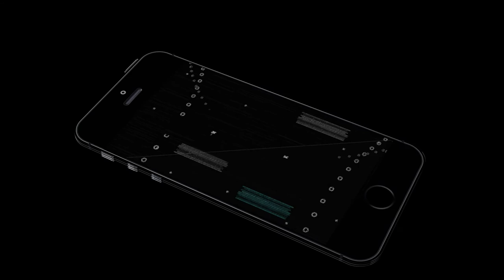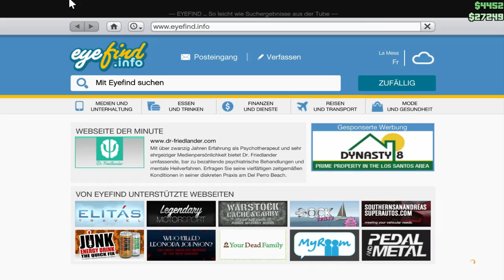GTA Online #4 [PC] Kräftemessen : Die Challenge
Bitte Lesen

Nach langer Zeit kommt endlich wieder eine GTA Online Folge.
Wir hoffen ihr habt die Zeit ohne Videos gut überstanden.
Es kam einfach zu viel dazwischen um die Folge hochzuladen.
Erst die kaputte Festplatte, dann Stress in der Schule und dann 4 Wochen Urlaub ohne PC.